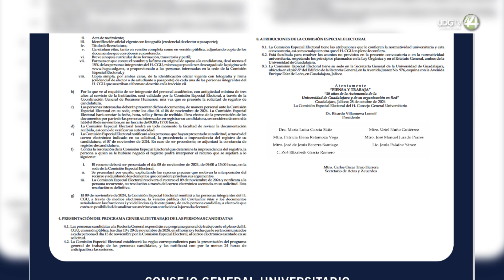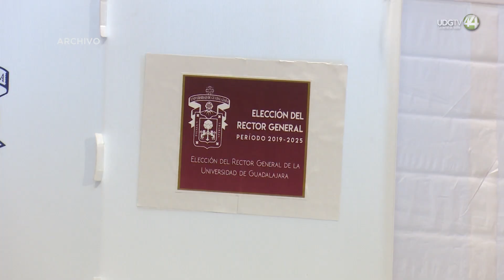La elección de Rectora o Rector será el 22 de noviembre según la convocatoria publicada este lunes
Este lunes a primera hora la comisión especial del Consejo General Universitario publicó la convocatoria para elegir rectora o rector de la Universidad de Guadalajara por el período del 1 de abril del 2025 al 31 de marzo del 2031 y de la que se desprende que la elección será el día 22 de noviembre de este mismo año.